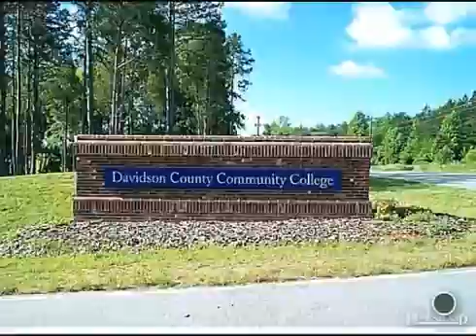$300,000 in THOMASVILLE 27360. Call Lou Jewell ALC